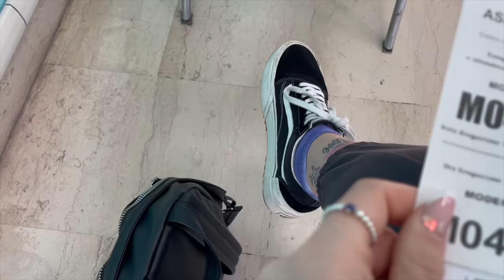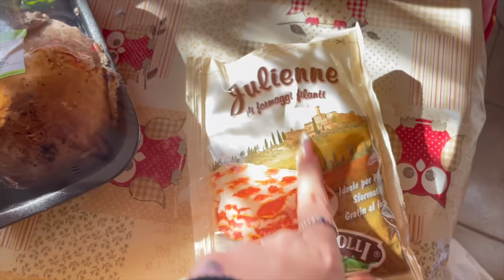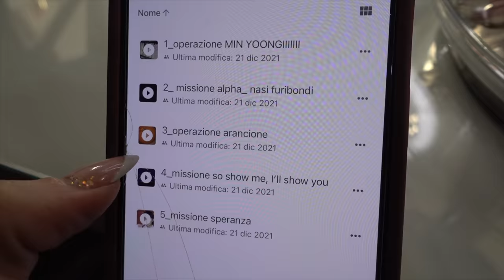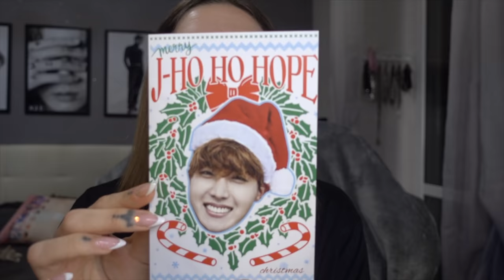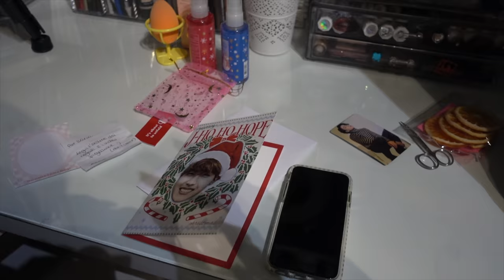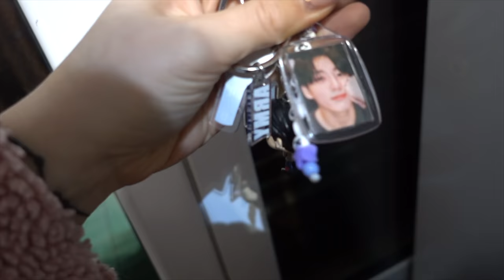3 DOSE + PACCO MISTERIOSO DALLA MIA AMICA INGLESE!! | Vlog 7.1.22